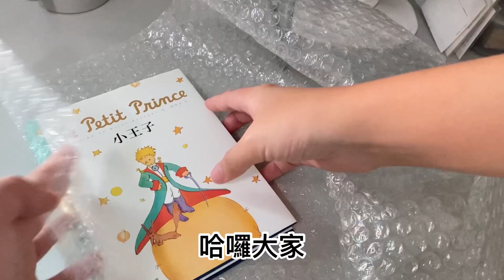包貨日常｜我要去市集擺攤了 飛機盒包貨🦐蝦皮賣家包貨日常#packingorders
8/13我會和朋友擺攤噢 桌子一人分一半認真看影片的話應該會知道我的戒指是哪一邊的😆（ㄚ比較漂亮的那個人是我哈哈🤣

店名：Heloise & Peachuu手作店
日期：8/13
時間：14:00-20:30
地點：左營新光三越彩虹市集
商品：戒指、手鍊、項鍊、鴨舌帽、髮箍

歡迎來see see👀